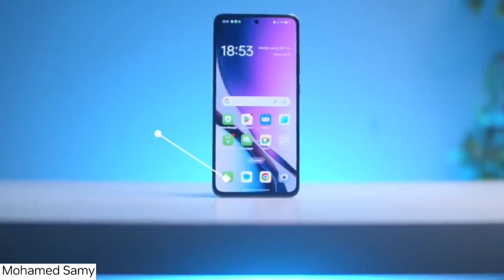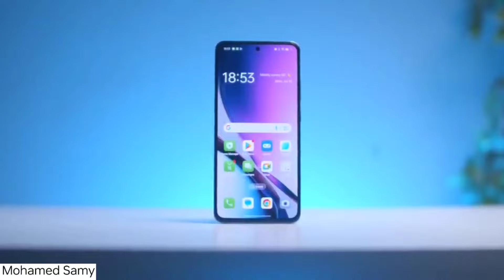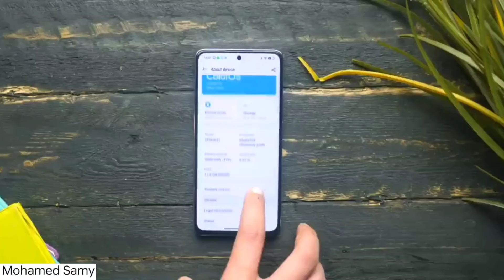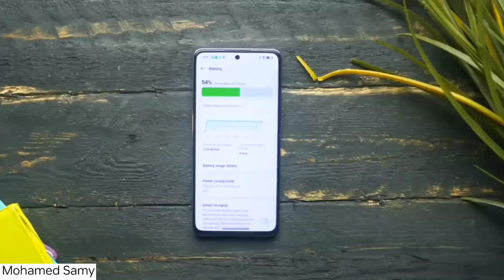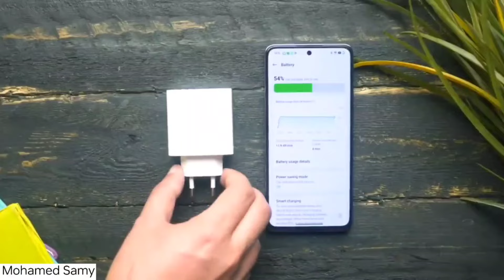OPPO Reno 12F Review In Pakistan - OPPO Reno 12F Unboxing In Pakistan